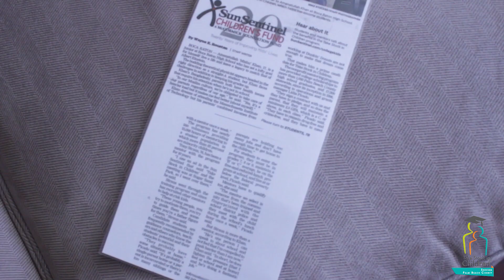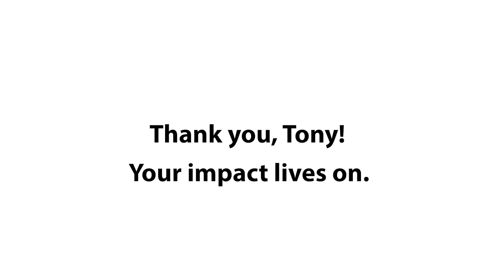In Memory of Tony Straus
In loving memory of a long-time mentor, Tony Straus. He will truly be missed.